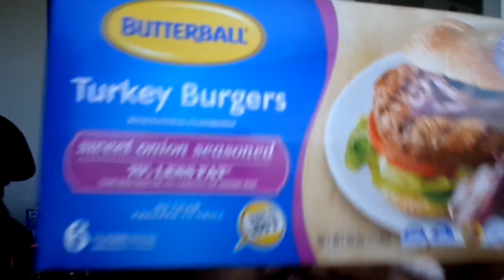WAL-MART GROCERY HAUL MY YT FAM ENJOY AMEN